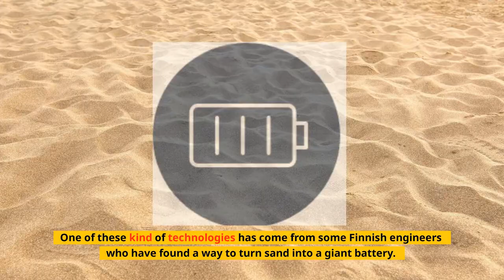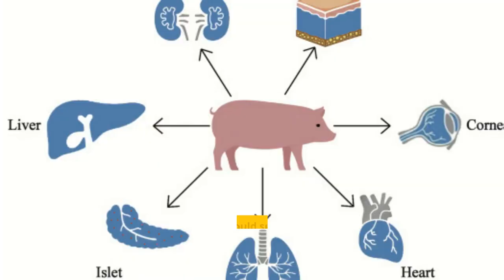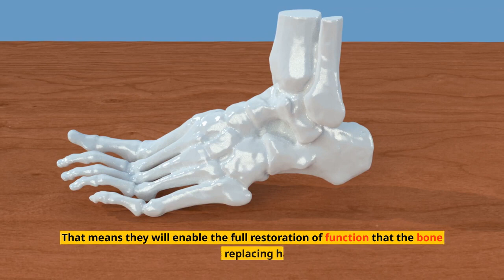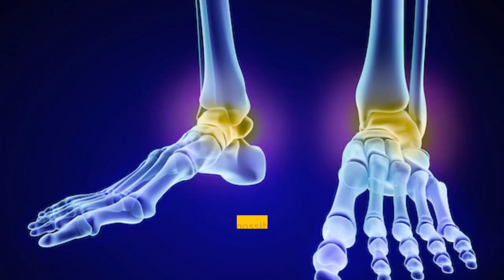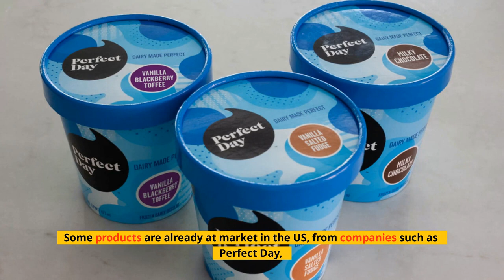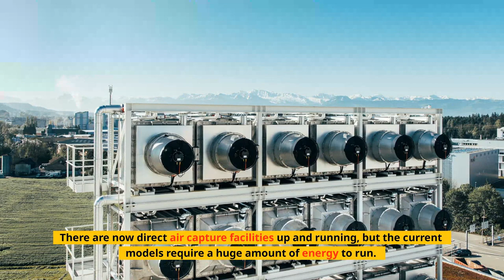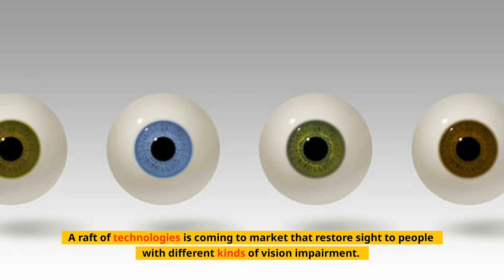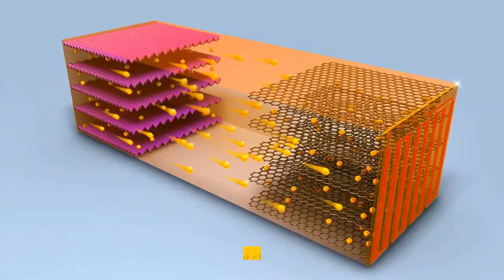Future technology 18 Ideas about to change the world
➖➖➖ 🌐 ULTRA HD 4K VIDEO RESALE PRODUCTS 🌐 ➖➖➖

With a Developer license, you may: Use the materials as an integrated part of another software product (software, games, mobile applications, website applications).